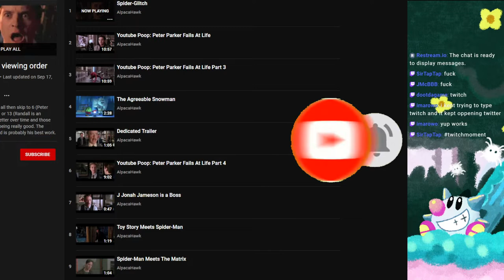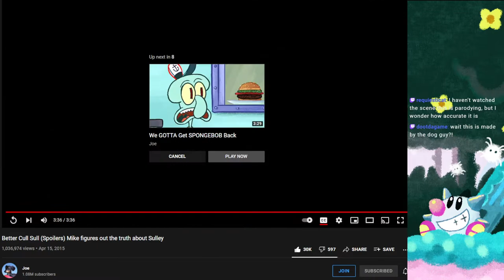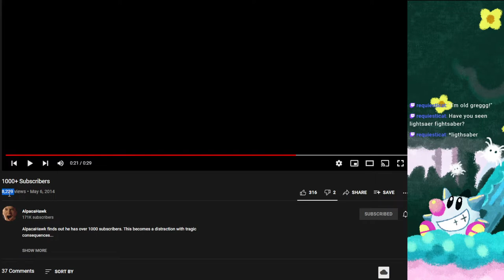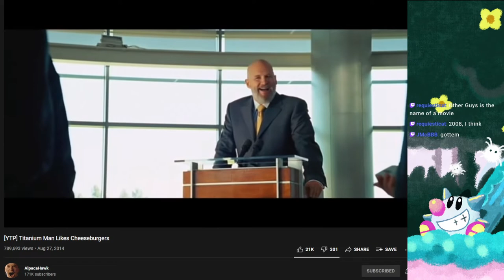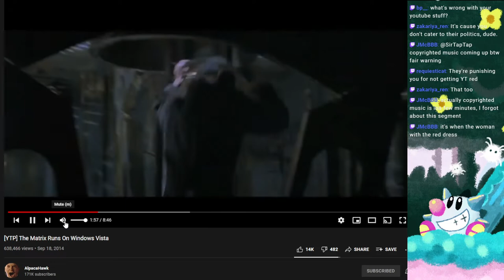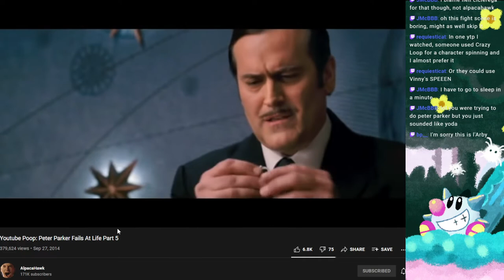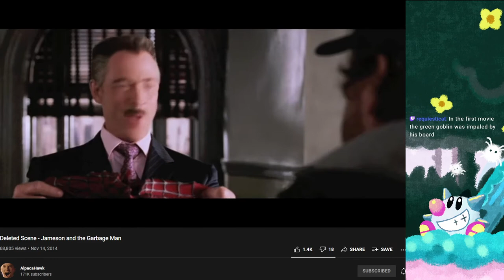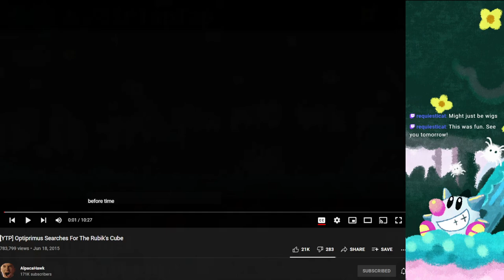🔴SerTapTap Reacts to Alpacahawk YTPs! | YouTube Poop Reaction Stream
Alpacahawk YTPs this time, lots of Spiderman, Matrix, and other movie YTPs!
🕒Chapters🕙
Comment a timestamp if I missed something!
Intro 0:00
Peter Parker Fails At Life Series 3:00
ukinojoe Monsters Inc & Mario 19:20
Peter Parker Fails At Life 4 30:05
Randal Is An Alligator 56:45
The Matrix YTPs 1:05:39
Batman Is Not The Hero Gotham Deserves 2:18:03
Around the World in 8 Days 2:30:59
👋 Hi I'm Zelda! 🖖